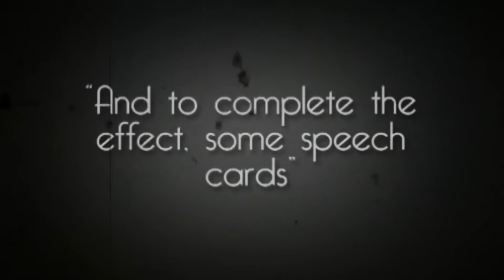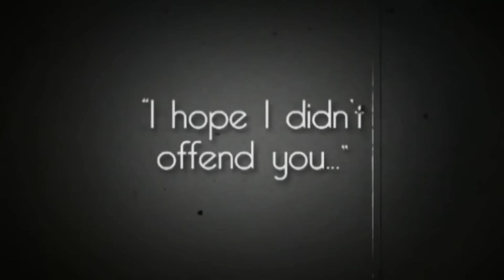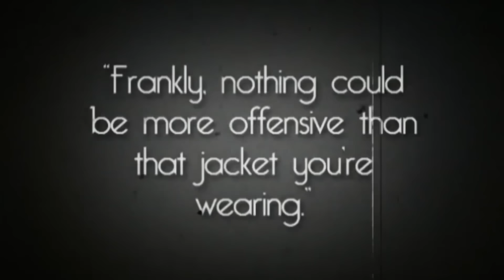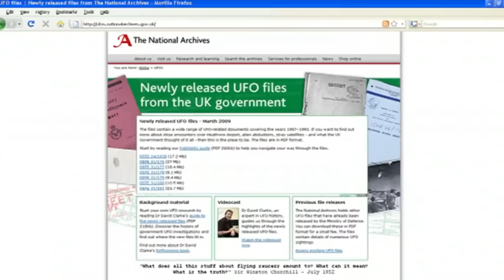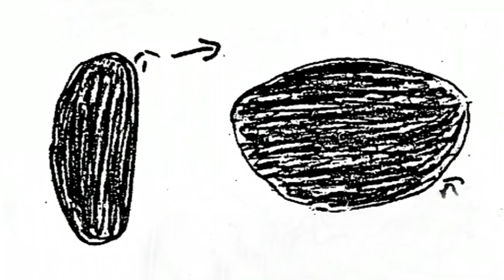Snoop Dogg Got Pharrell Williams So High He Couldn't Work | Clips You've Never Seen | Graham Norton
Here's an hour of some lesser seen moments from the show that some of you may not have seen but never fails to make us laugh. Have you seen all of them?